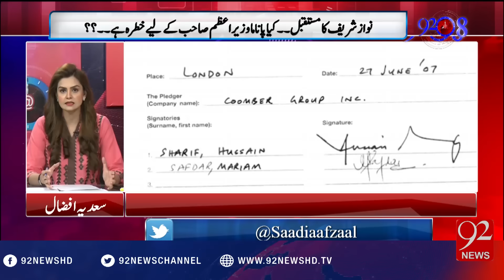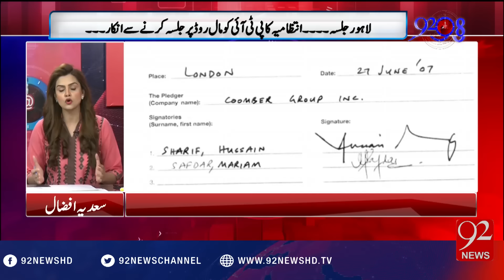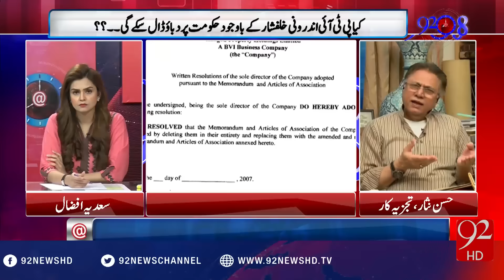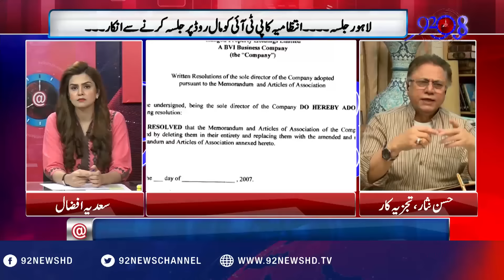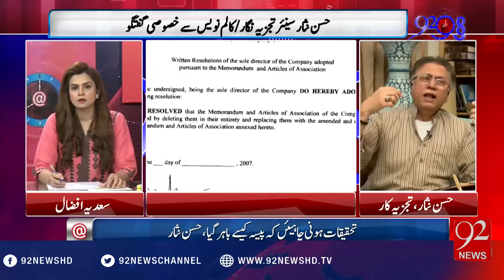92at8 - 29-04-2016 - 92NewsHD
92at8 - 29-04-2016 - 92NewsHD